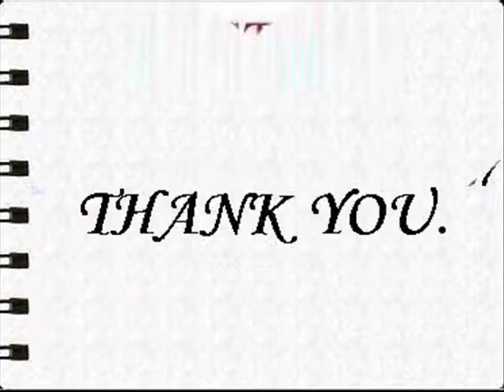Jogur Full Sleeve Solid Men's Anorak Jacket Grey